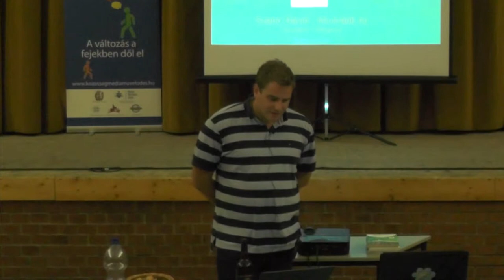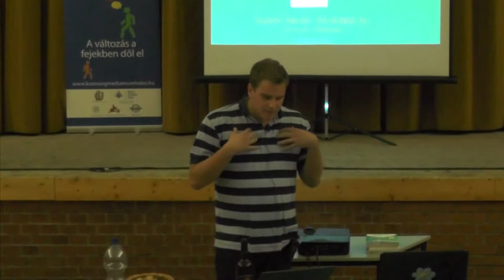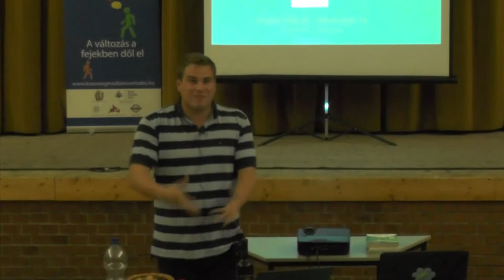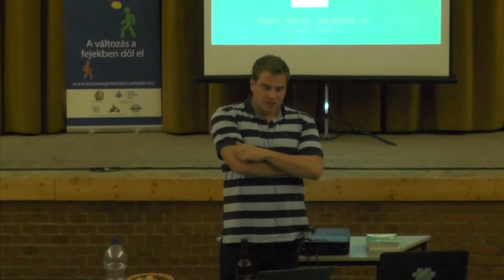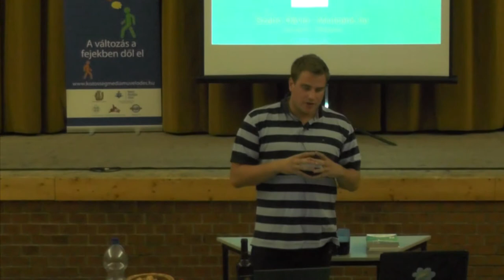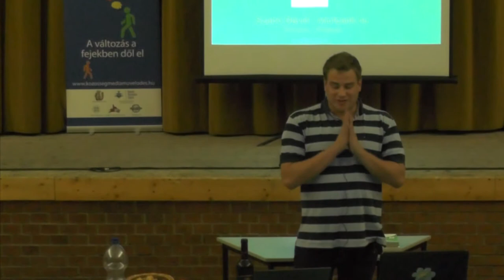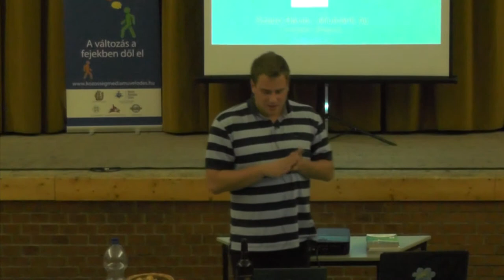Szabó Dávid: Jó időben, jó helyen - a mi utcánkban és azon túl